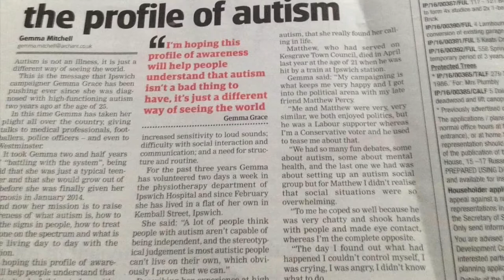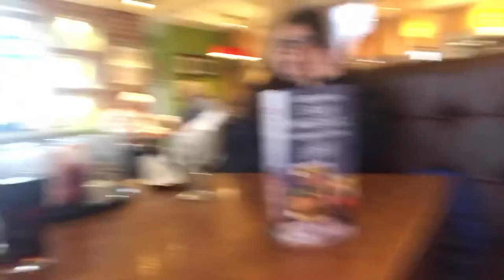Me at the Harvester Restaurant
Me and my friend at a restaurant